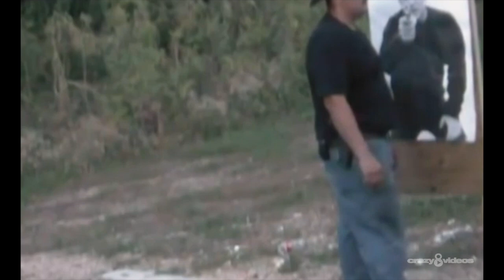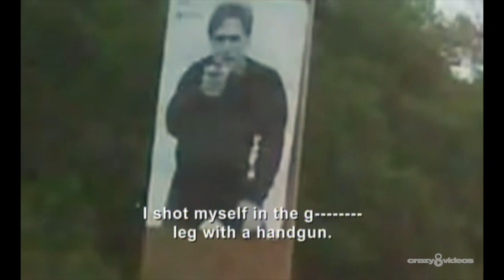NOT SO SHARP SHOOTER!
Tex, a self-proclaimed firearms expert, is demonstrating his quick draw skills with a pistol and paper target when he suffers a "negligent discharge" -- or as most would call it, a real brainfart. Watch as Tex scores a direct hit to his own leg before the six-shooter is ever out of the holster! Luckily, this gunman lives to fight another day.